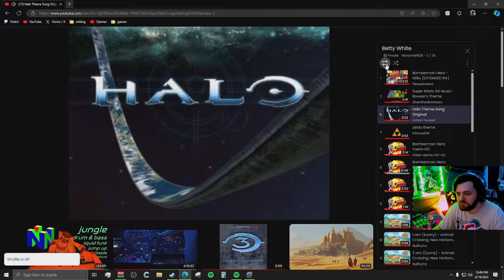Short Stream - Yugioh Master Duel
I'm Live Everyday On Twitch